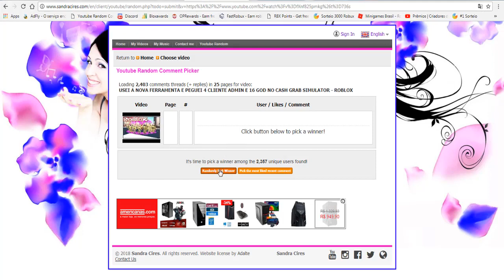OS CAÇADORES DE HACKER NO JAILBREAK - ROBLOX